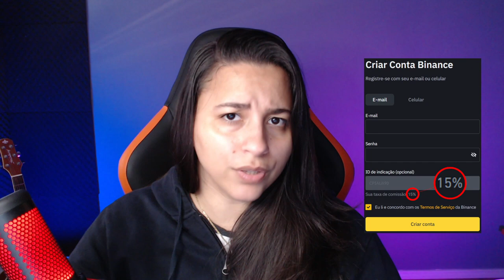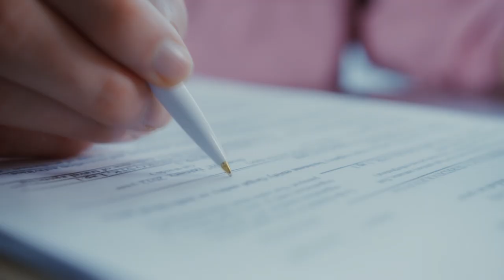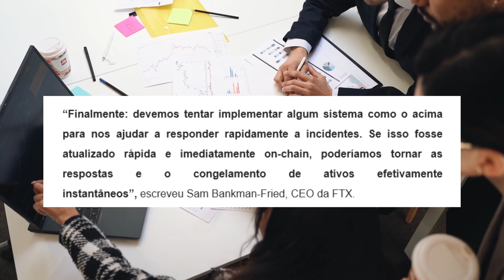CEO DA FTX FALA SOBRE REGULAMENTAÇÃO DE CRIPTOMOEDAS E INVESTIDORES SE REVOLTAM!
Mas o que será que esse homem falou que deixou a comunidade tão irritada assim? Vamos entender agora!